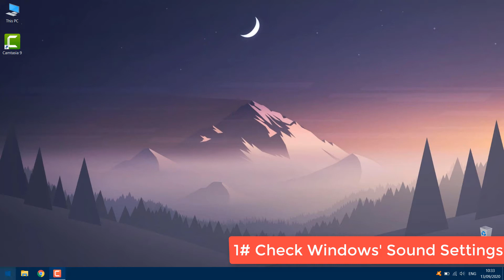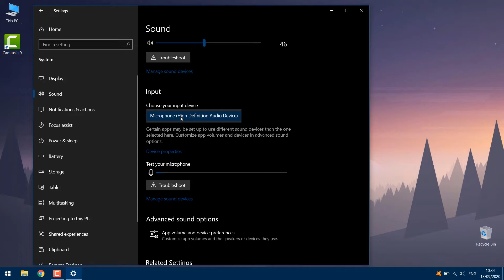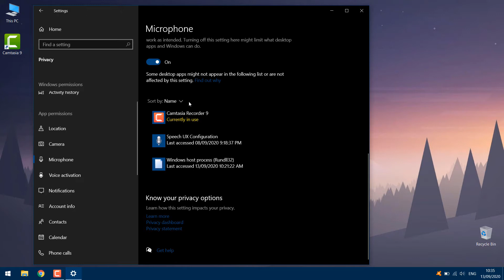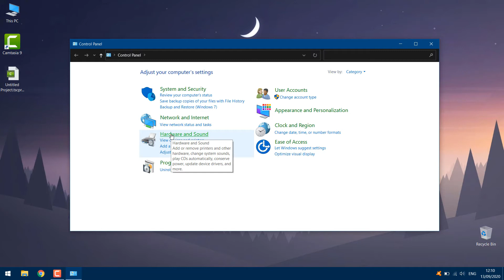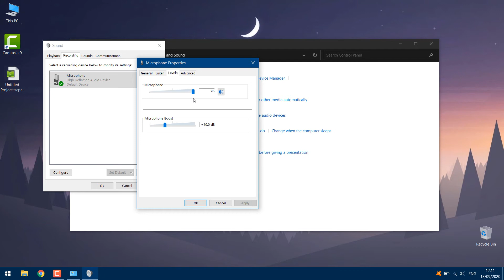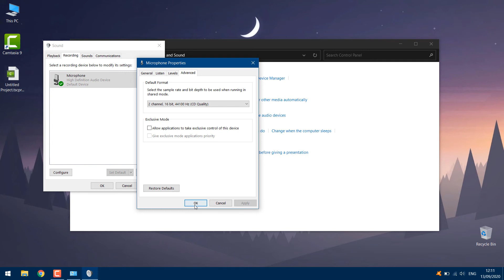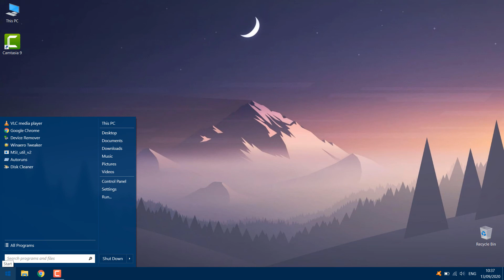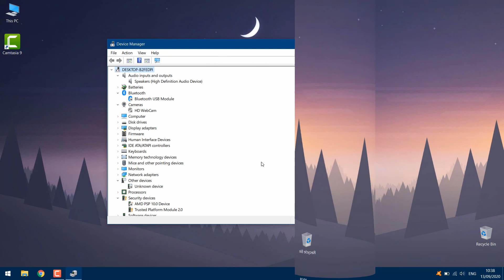How To Fix Microphone Not Working on Windows 10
Here's how to fix your microphone in Windows 10, including fixes for when your mic keeps cutting out or isn't detected at all.

Windows 10 may not hear your microphone’s audio for several reasons. All the usual PC microphone troubleshooting steps are still important, but Windows 10 contains a new system-wide option that completely disables microphone input in all applications.